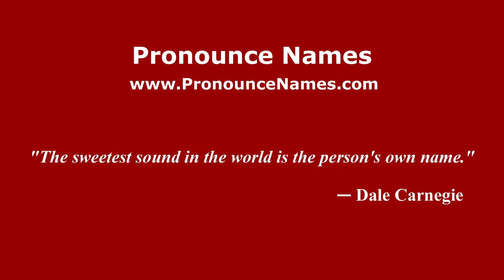How to pronounce Alchester (English/UK) - PronounceNames.com